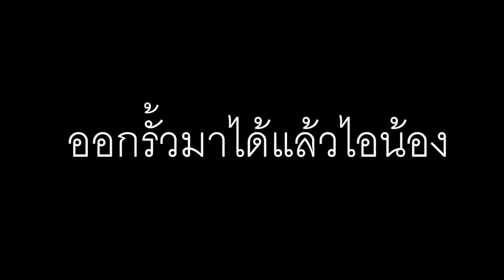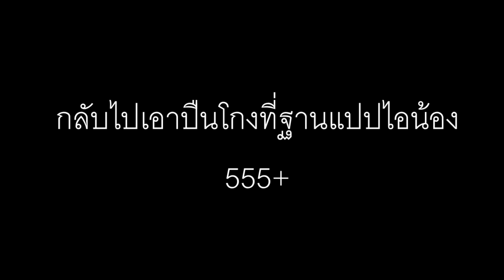นี่มันรสชาติของ GTA